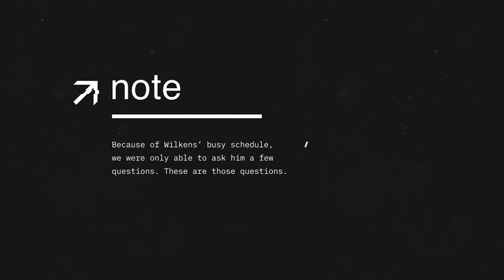73 Questions with Carl Wilkens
Watch special guest Carl Wilkens answer 73 (ish) questions in the first episode of 2020.